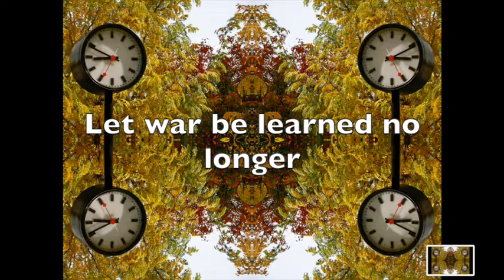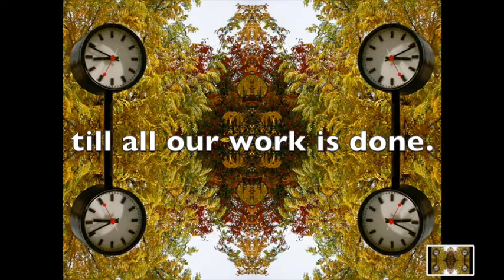Now Is the Time Approaching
Hymn #144 in "Singing the Living Tradition", sung by Betsy Baer.